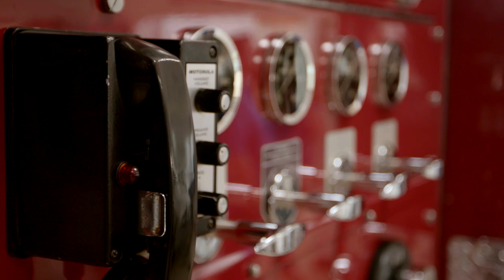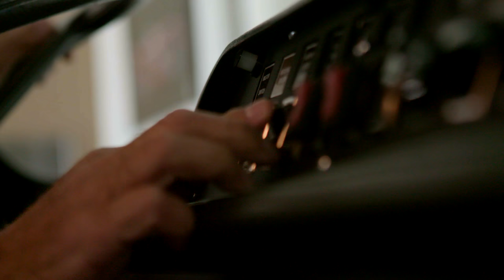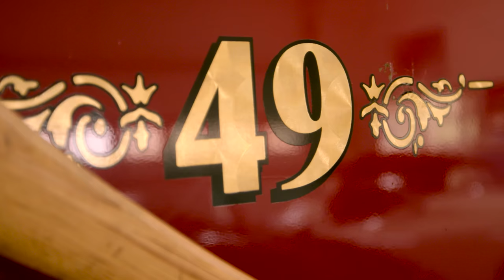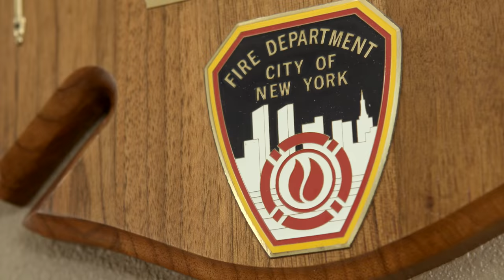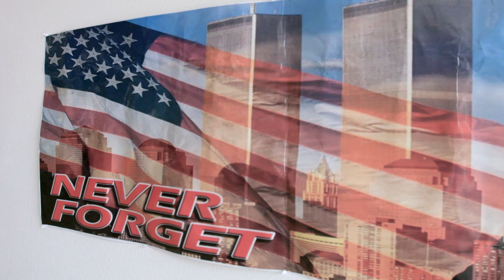1981 American LaFrance Pumper | Classic of the Year 2016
Dr. Gary Singer’s father, Edward, spent nearly two decades working with the NYC Fire Department and designed the “Chief’s Repeater,” a device used on the ground when fighting fires in high rise buildings. He also worked on the radio towers atop the Twin Towers. Edward passed away in 2001, before the 9/11 attacks, but his passion for firetrucks inspired Dr. Gary to purchase a 1981 American LaFrance Pumper and turn it into a rolling memorial for the 343 firefighters who lost their lives on Sept. 11.

Hagerty is your definitive source for all things classic: compelling stories about cool cars and the people who love them; the latest on collector car values and market trends; and all the eye candy, roaring engines and nostalgia you can handle. So strap down, settle in and cruise with us a while. We’re glad you’re here.